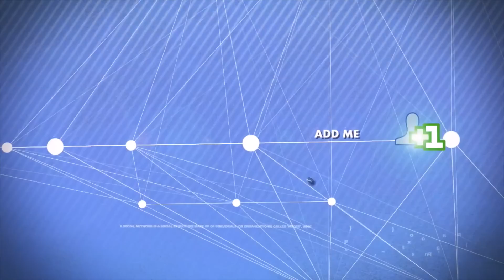Harley Davidson Sportster Riding in Essex - "The only way is Essex"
Harley Davidson Sportster Riding - "The only way is Essex"

Appreciate all the support, I absolutely love the group rides so much BBBBBRRRRAPPPPP'ING!